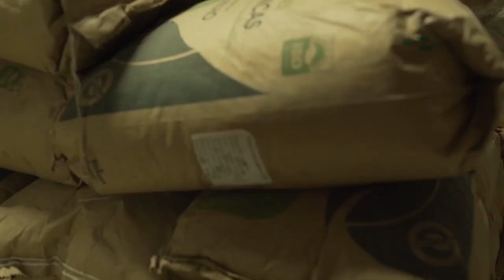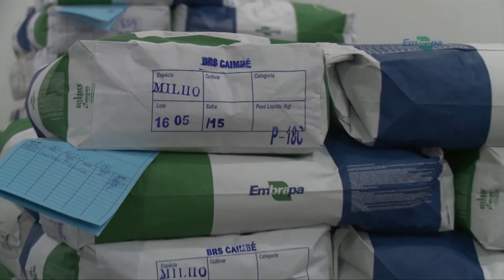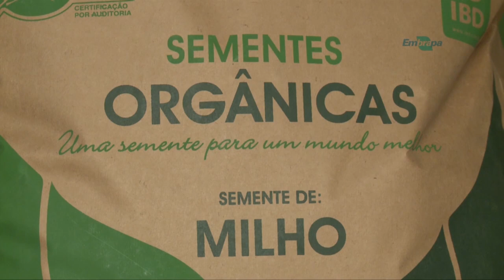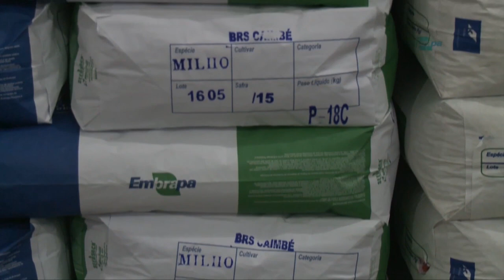O primeiro licenciamento da Embrapa de semente orgânica de milho 1 - Rio Grande Rural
O mercado orgânico de milho no Brasil representa menos de meio por cento da produção nacional. Mas encontra-se em franca expansão. No quadro Janela Rural conheça esse sistema de produção que não utiliza insumos químicos e nem agrotóxicos. E que respeita o meio ambiente e a saúde do consumidor.

Programa #975